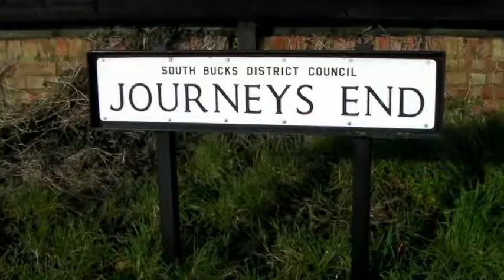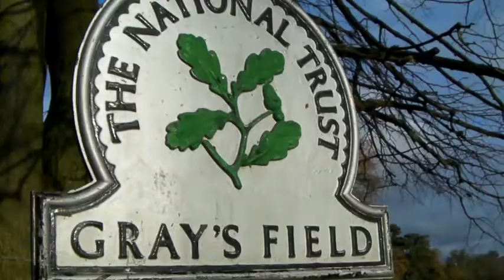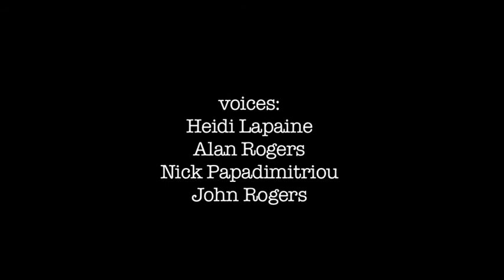It Isn't Far From London (Slough / Burnham Beeches / Hedgerley / Beaconsfield)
Footage from a walk from Slough to Beaconsfield using the 1931 walking guide It Isn't Far From London by SPB Mais. Audio recordings from the radio show Ventures and Adventures in Topography on Resonance 104.4fm. The reading is by Heidi Lapaine with music from The Three Chronology. Other music is by Electric Monk.

This is the first thing I've shot on my sanyo xacti cg10 - very much doing it on the hoof concentrating more on the sound for the radio show